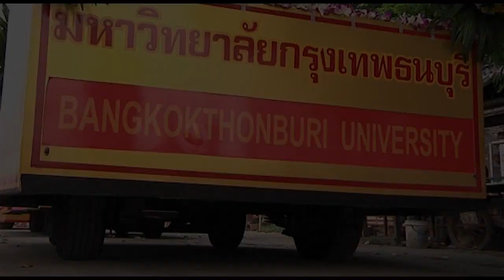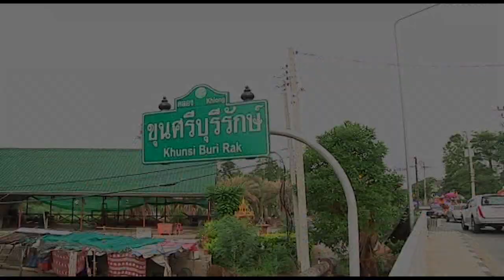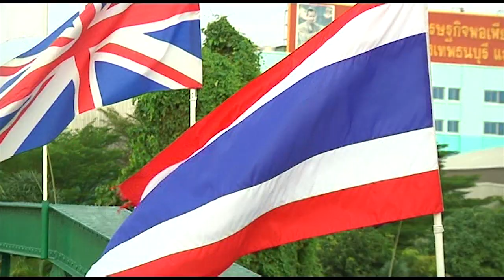มหาสงกรานต์ ม.กรุงเทพธนบุรี 2556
BTU UNIFY Channel รายการทีวีภายในมหาวิทยาลัยกรุงเทพธนบุรี ออกอากาศทางจานส้ม IPM ช่อง 112 และสามารถติดตามรับชมได้ทางเว็บไซค์ และ